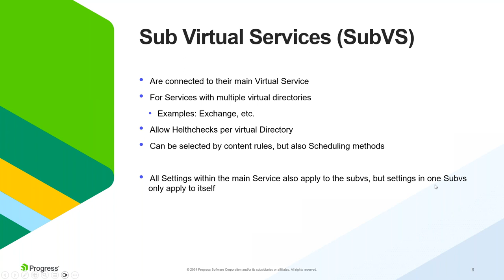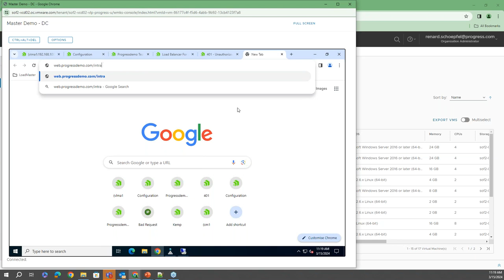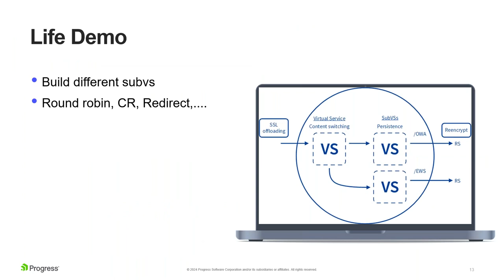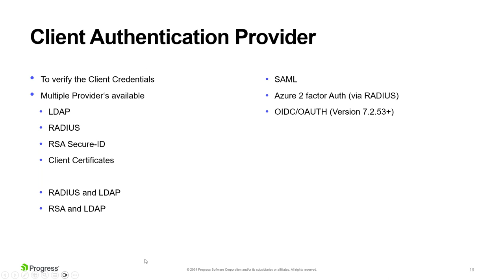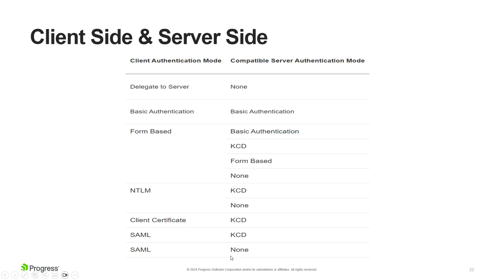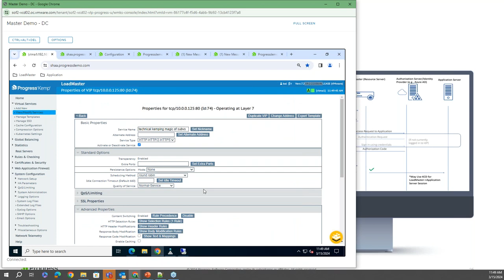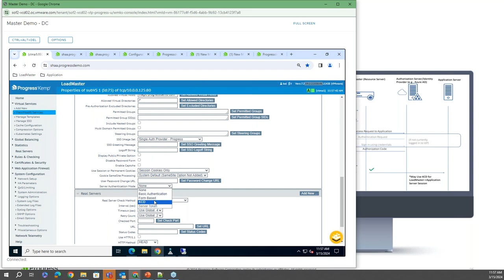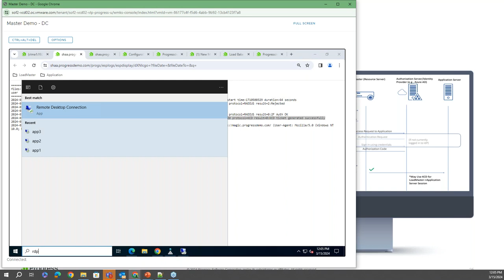Technical Kemping: Die Magie von Sub Virtual Services & ESP Authentication Options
In dieser Webinar-Reihe dreht sich alles um die Technologie hinter unserem Produkt Kemp LoadMaster.
In diesem Webinar behandeln wir die 2 Themen: Virtual Service - Die Magie von Sub Virtual Services und ESP - Authentication Options.